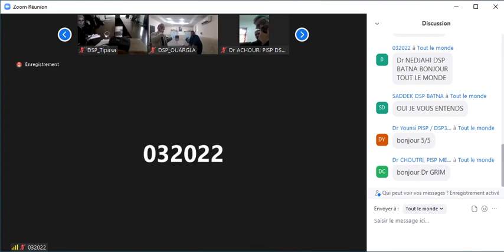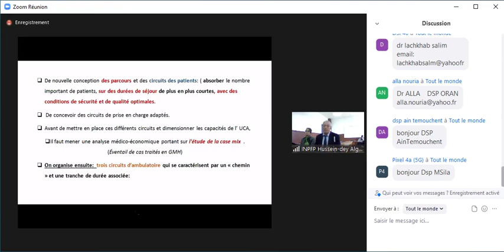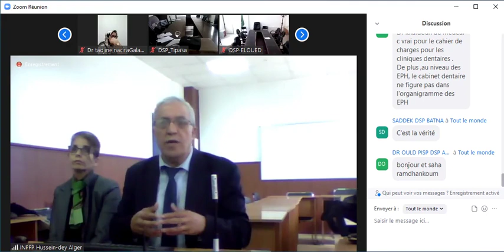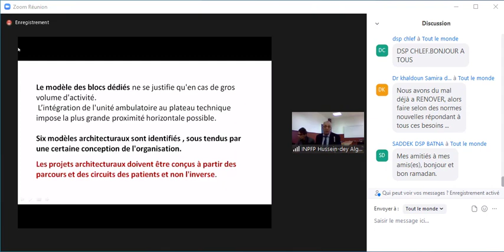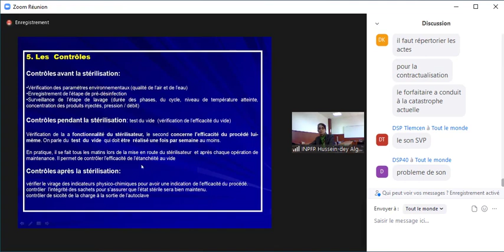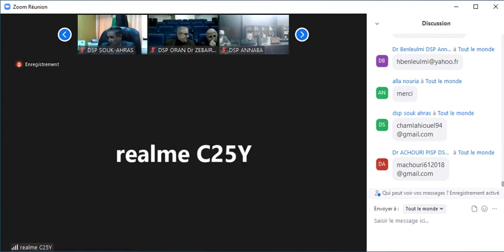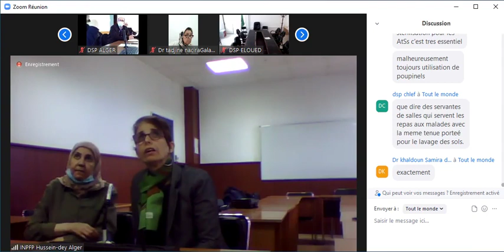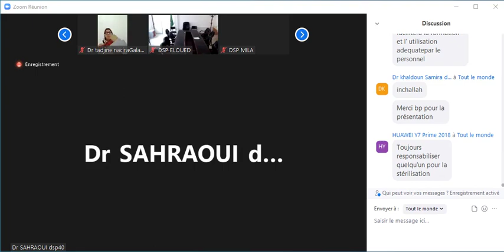L'intérêt De L'ingénierie Hospitalière Dans La Qualité De des Soins14 04 2022